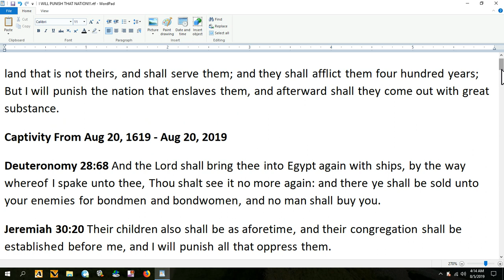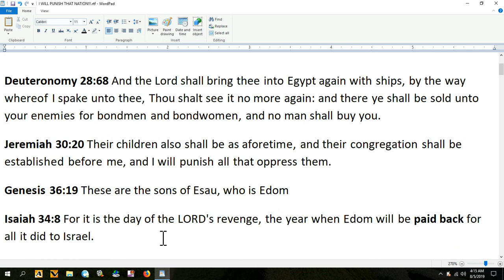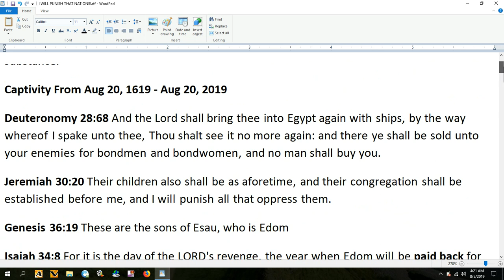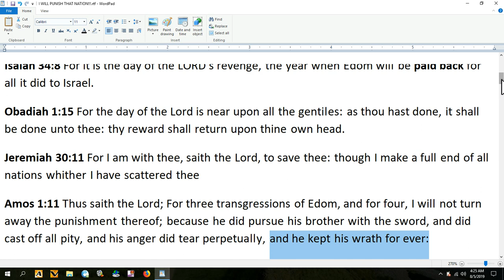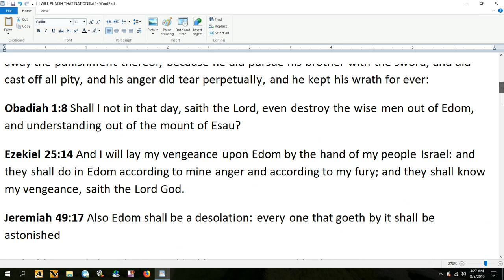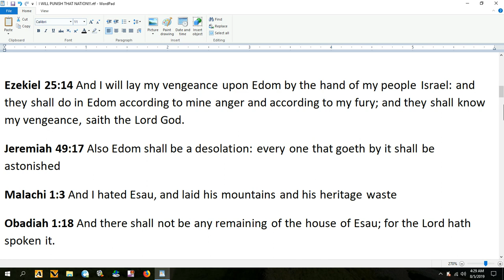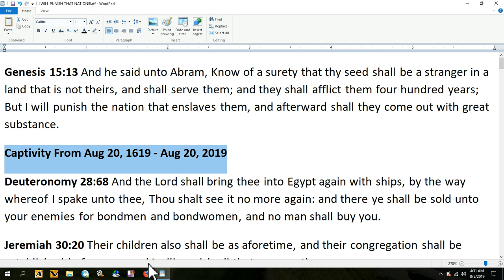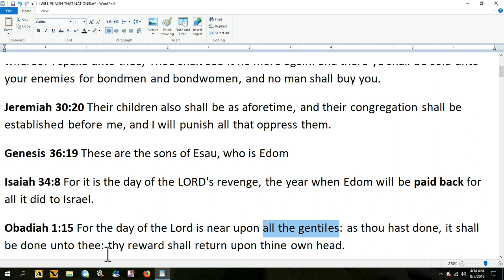I WILL PUNISH THAT NATION!!!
OUR REDEMPTION DRAWS NIGH BUT ITS NOT OVER YET, EVERY NATION THAT SAID OR DID ONE THING AGAINST US WILL PAY LIKE HOLY HELL VERY SOON WHEN THE LORD RETURNS, BUT WAIT THERE'S MORE, GOD IS SO UPSET WITH THE GENTILES THAT HE VOWED TO DESTROY EVERY NATION - QUESTION HOW DOES JESUS SAVES IF ALL GENTILES GET DESTROYED - THINK

I accept donations: But not for the testimony of God that is always and will always be free, also my ministry is free, we are forbidden to sell it...With that said, I personally thank The Most High God for all of your donations..Praise God!!!